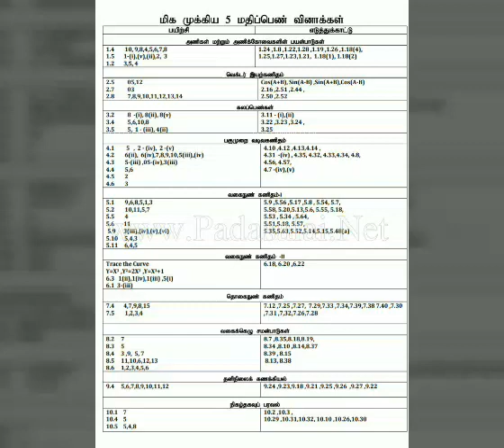12th maths important questions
2,3,5 marks important only